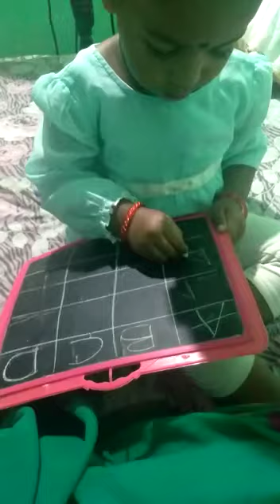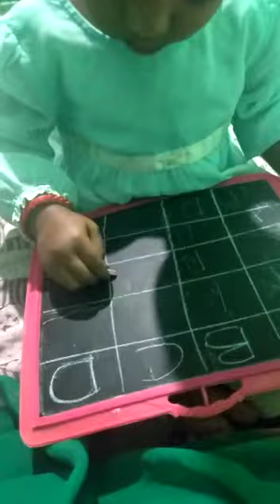29 May 2021(1)